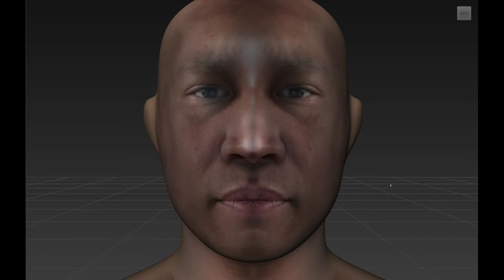Residual self image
It took me 30 minutes to make myself in 3D using MudBox. Amazing software.